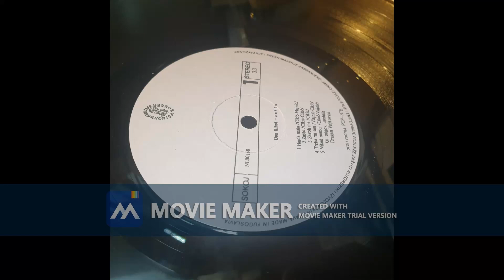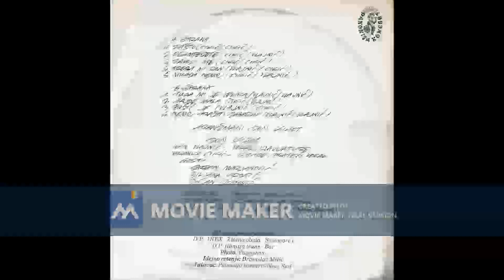DON KIHOT Nikad nemoj 1989